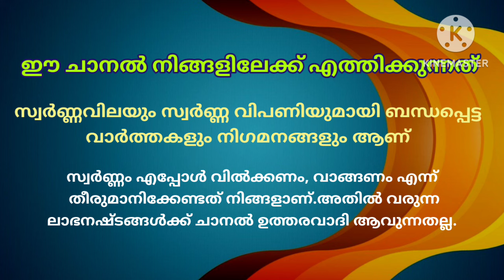ഗോൾഡ് മാർക്കറ്റ് ഇപ്പോൾ/07-08-2024/ഇന്നത്തെ സ്വർണ്ണവില/gold rate today/916